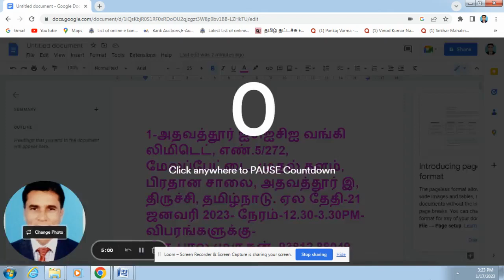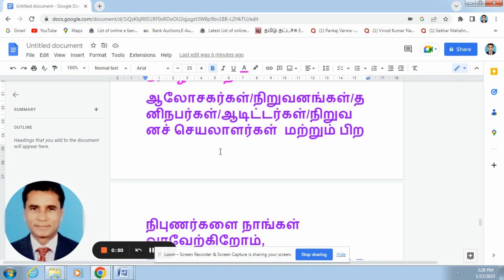தங்க நகை ஏலம்,வங்கி தங்க நகை ஏலம்,samil நகை ஏலம்,manappuram gold auction,muthoot gold auction,samil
s.no-1531
சென்னையில்  வேறு இடங்களில் உள்ள ஏல சொத்தினை பார்க்க கீழ் கண்ட யூ-ட்யூப் லிங்கினை அழுத்தவும்

வங்கி சம்பந்தமான/சந்தேகங்களுக்கும்/உங்கள் கேள்விகளுக்கும்- அதற்கு நான் அளித்துள்ள பதில்களின் வீடீயோ பார்க்க, கீழ் கண்ட யூ ட்யூப் லிங்கை அழுத்தவும்.

முத்தூட் நகை ஏல அறிவிப்பு 2023,தங்க நகை ஏலம்,தங்க நகை ஏலம் எடுப்பது எப்படி,நகை ஏல அறிவிப்பு,நகை ஏல அறிவிப்பு 2023,முத்தூட் நகை ஏலம்,ஏலம் என்றால் என்ன,ஏலம் in english,அடமானக் கடன்,நகை ஏல அறிவிப்பு 2022,முத்தூட் நகை கடன்,நகை கடன் வட்டி கணக்கிடுவது எப்படி,இந்தியன் வங்கி நகை கடன் வட்டி விகிதம்,bank gold auction in chennai,axis bank gold auction,gold auction near T.nagar chennai,gold auction tamilnadu,icici gold auction online,muthoot gold auction list